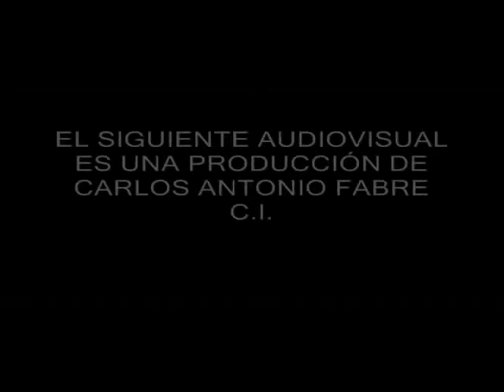JOSE DAVILA. (Alta Costura) "Adorada Pasión" Designers Look BA 4ta edición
Presentación de la colección "Adorada Pasión" del diseñador de Alta costura Jose Davila  en la 4ta edición del Designers Look BA en el Tattersall de Palermo.